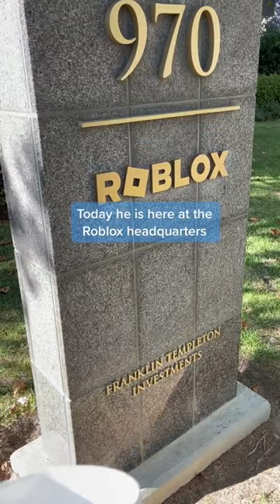I brought the man face mug to Roblox's HQ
Support me and ⭐ USE STAR CODE "WHOSETRADE" ⭐ RobloxPartner a menace to society, the roblox man face is traveling the world and today he is at the roblox HQ, where will he go next..